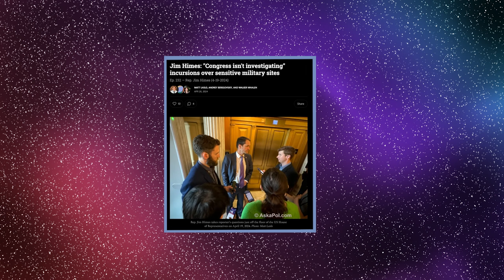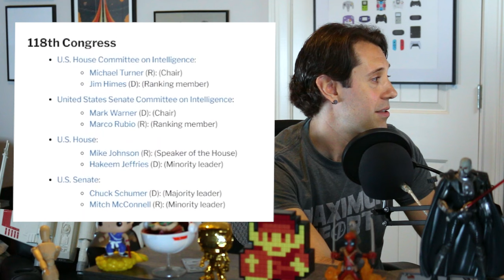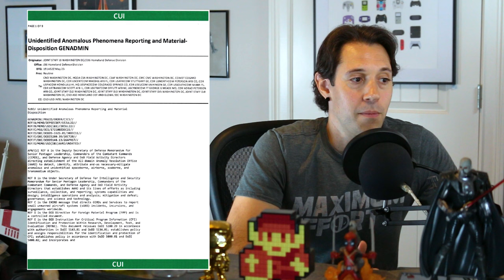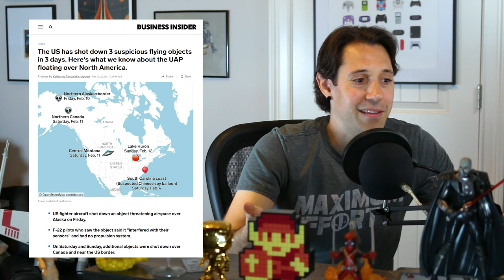UFO divide in Congress, February shoot downs, Langley AFB incursion, UAP not Russia or China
Thumbnail made with hotpot.ai/art-generator Congress seems conflicted on how to talk about UAP. UAP incursions over Langley AFB and other sensitive military sites, Gang of 8 member says that they haven’t even looked into David Grusch’s claims.

Other senators and representatives are saying UAP are a serious issue, that UFOs should be among our highest priorities and Glenn Grothman says we need more hearings because we don’t have all the facts. The Senate Intelligence Committee and House intel know a lot more than they are letting on.

After last years UAP shootdowns We had multiple congress members state that we’ve been seeing these objects for a very long time. NORAD Commander General Gregory M. Guillot testifying in front of the Senate Armed Services Committee.

Former Director of National Intelligence John Radcliffe says UAP far outstrips our capabilities as the worlds super power and we know they don’t belong to Russia or China.

Jim Hines laughs at the mention of UAP.

The Lucid Lens explores the UFO, UAP, flying saucers, aliens, the nazca mummies, nazca mummy and other phenomena such as remote viewing, psi phenomena, out of body experiences OBE, and closely following the current ufo disclosure efforts of congress and the United States government to uncover the conspiracy of craft retrievals and reverse engineering as David Grush testified at the congressional hearing with the house oversight committee.

Follow figures like Lue Elizondo, Daniel Sheehan, members of congress such as Senators Chuck Schumer, Marco Rubio, Kristin Gillibrand, Representatives part of the UAP caucus Tim Burchett, Jared Moskowitz, Anna Paulina Luna, Nancy Mace, Eric Burlison and Andy Ogles following up on SCIF briefings with Inspector General of the Intelligence Community Thomas A. Monheim.  Organizations like the Sol foundation, Galileo project and others pushing disclosure forward.